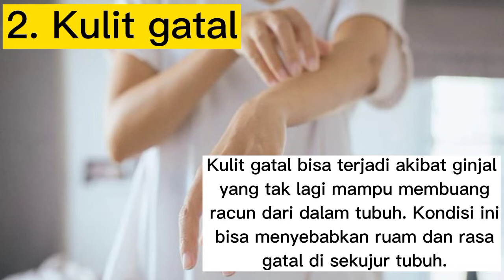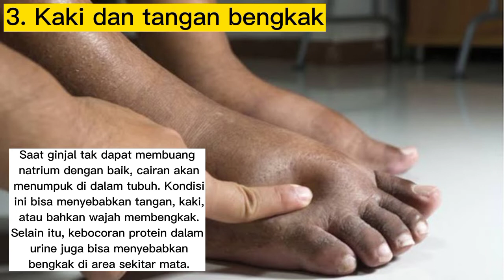Ciri-ciri Ginjal Rusak,, bukan cuma jarang kencing aja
ciri ciri ginjal rusak akan dibahas pada video kali ini, dimana sekarang lagi rame penyakit ginjal akut misterius pada anak, sehingga perlu kita ketahui apa saja tanda ginjal bermasalah, tanda ginjal rusak, tanda ginjal tidak sehat dll.

Terimakasih,